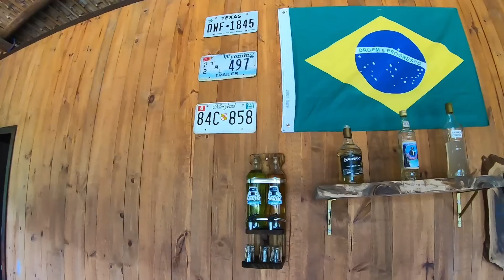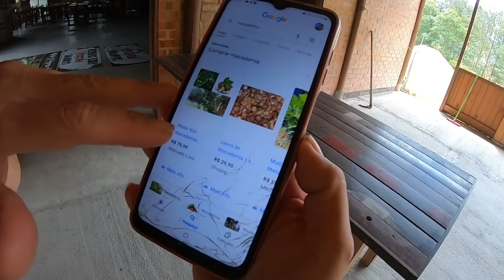HOJE PEGUEI PRA STRESSAR A MI VIDA REAL EP19